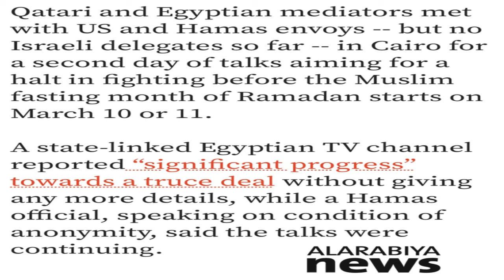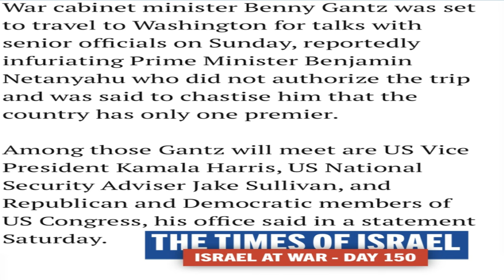Split in Israeli government : Minister says US is dividing us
gazaceasefire talks continue in Cairo despite israel 's boycott, meanwhile US has invited netanyahu 's rival and Israeli defense minister Gantz, a development which has unnerved Netanyahu.